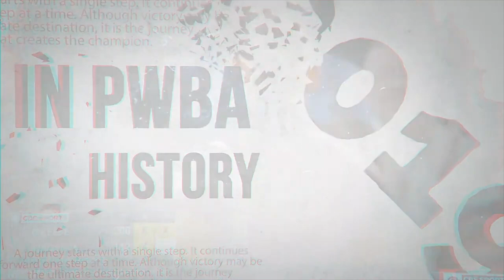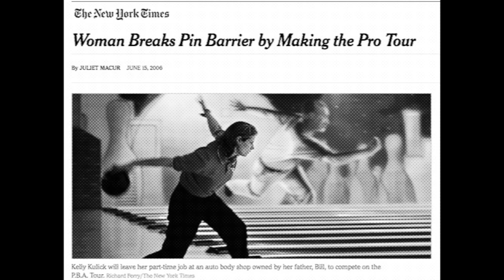Fifth Greatest Season in PWBA History: Kelly Kulick (2010)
Kelly Kulick’s magical run in 2010 comes in at No. 5 in our countdown of the Top 20 seasons in the history of women’s professional bowling!

Although there was not a women’s tour in 2010, Kulick made the most of her opportunities to compete on the biggest stages. She won both women’s majors held during the year – USBC Queens and U.S. Women’s Open – and became the first woman to win a title on the PBA Tour when she kicked off the decade with a victory at the PBA Tournament of Champions.

To catch the entire countdown, be sure to visit PWBA.com/Top20.